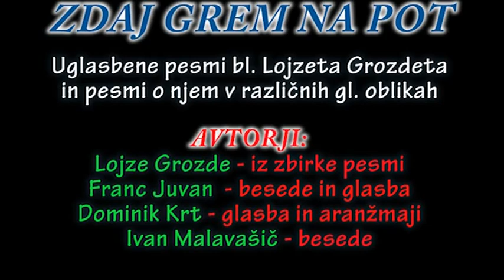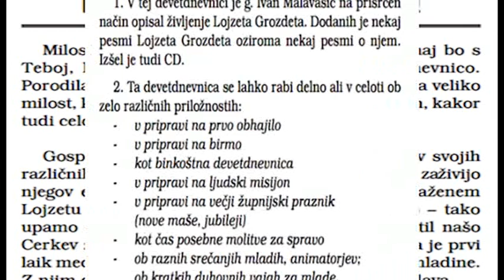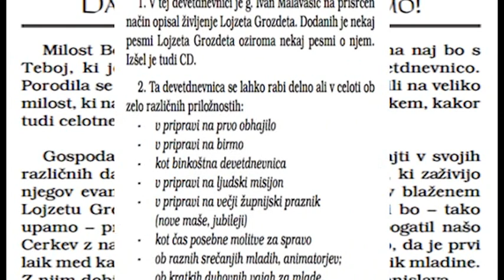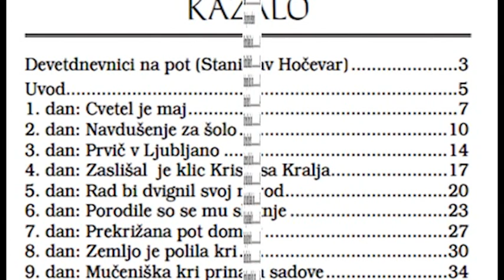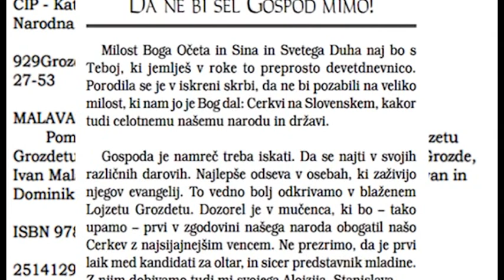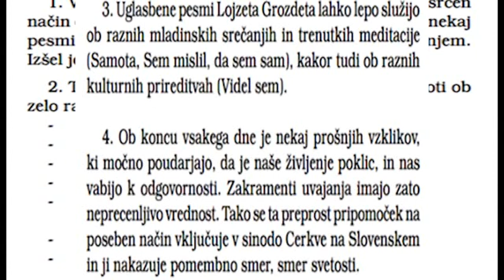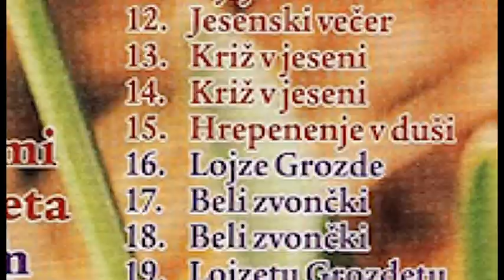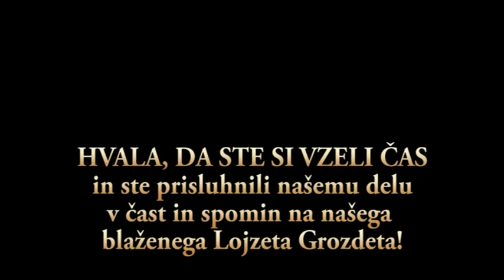ALOJZIJ GROZDE - "Zdaj grem na pot" (zgoščenka izdana leta 2000 - promocija 25. maja na Rakovniku)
POMLAD V NAŠI DEŽELI
Draga Slovenka, dragi Slovenec!
Ob 10-letnici beatifikacije bl. Lojzeta Grozdeta in Evharističnega kongresa v Celju, bi vam rad ponudil tisto, kar sem ponudil takratnemu organizacijskemu odboru za pripravo te velike svečanosti: 20 pesmic na zgoščenki ZDAJ GREM NA POT; za 15 pesmi je bilo besedilo vzeto od ene glavnih osebnosti shoda, Lojzeta Grozdeta, pet pesmi pa je bilo napisano o njem. Odgovor na ponudbo, ki je sledil, me je pravzaprav močno presenetil: »…odločili smo se, da bo glavni spominek na ta dogodek majica in kapica!« … Tudi pred kratkim sem doživel nekaj podobnega: v Družini sem prebral, da se pripravlja film o bl. Grozdetu in sem že prej imenovano delo ponudil tudi na njihov naslov… Žal, brez odgovora!
Ko naju je z g. Juvanom leta 1998 k sodelovanju povabil takratni postulator mons. mag. Stanislav Hočevar SDB (trenutno beograjski nadškof) , smo v sobi studia na dolgem večernem pogovoru dorekli vse glede njegovih želja in pričakovanj – za pomoč pa prosili še nebeškega Očeta in kar Lojzeta samega! In res je z božjo pomočjo nastal izdelek, ki vam ga danes, na njegov god 27. maja,  ponujam kot dodatek čaščenje njegovega spomina kjerkoli in kadarkoli se boste spomnili nanj, krščanskemu mediju pa spet pripenjam piko opomina, saj »veliko povedo iz obeh strani…«, premalo pa uporabljajo tisto, kar v programsko pomoč dobijo brezplačno, saj le tako lahko pride do večjega števila »častilcev«; pa najsi bo to radia ali pa svetnika samega. Od teh 20 pesmi so uporabili le dve: eno, ki so jo v lastni produkciji na novo posneli in drugo, za katero pa so deležni velikih zahtev od poslušalcev… Res ne vem, KAJ MANJKA TEM NAŠIM POSNETKOM?!… Mogoče boste sedaj VI odkrili še kakšno, ki bi bila za v eter, pa kar javite na vam znano telefonsko številko radia Ognjišče !
»SVETA EVHARISTIJA, SONCE MOJEGA ŽIVLJENJA« - je bilo geslo bl. Lojzeta Grozdeta.
»GLASBA – GOSPODOV DAR MOJEGA TALENTA« - je pa lahko naše geslo ! Uporabljamo tisto, kar nam je dano od Boga: misli, besede in dejanja, pa čeprav se izkaže, da to marsikateremu »gospodu« vedno ni prav, a vseeno je vse to BREZ ZLOBE in VEDNO IZ SRCA ! (op.p. Čeprav Jure misli drugače, a se moti…) Ko se v sedanjem času vedno večkrat omenja t.i. »grešnost« tudi tistih, ki se odevajo v ornat, spoznavam mišljenja in prepričanja mojih dveh, žal že pokojnih stricev duhovnikov: Štefana in Pavleta Krt. Ko gre »zanje«, je to seveda drugače pojmovano kot pa če gre za neko "OVČICO«. Tudi to sem skusil v svojem življenju, pa nič zato: ne bom odnehal! Naj se vatli vrnejo nazaj in postanejo spet ZA VSE ENAKI, pa bomo potem videli KJE je kdo lahko in KDO lahko kaj dela. V trenutnih razmerah je pač tako, DA TISTI, KI IMA DENAR IMA VSE: KUPI LAHKO GLAS, MEDIJE IN OBLAST ! Jaz nima denarja, imam pa glas, ideje in veliko volje za delo… In edina škoda je ta, da si ne morem privoščiti radia ali televizije in dokazati, da se s tako obilico materiala, ki ga premoremo Slovenci, da narediti veliko več! Naj dam za primerjavo mojega pokojnega prijatelja Mita Trefalta, ki je za časa življenja moral "požirati" številne kritike, danes pa vsa Slovenija gleda ponovitve tistega, kar je ustvaril iz danosti!
In KJE je pri vsem tem kaj iz Svetega pisma ali Evangelija ? JA, VPRAŠAJTE SE ! Predvsem pa TUDI tisti, ki ste se bahali, da ste brali berila in delali ne vem kaj po župnijah… Jaz sem ŽE 50 let namenil brezplačnemu orglanju in raznoraznim opravilom in pomočem, pa še bom to počel! Moji dokazi dela so arhivirani v spominih mnogih ljudi, na slikah, v videoposnetkih, v avdio posnetkih, v knjižnih zapisih in notnih pesmaricah, zato, dragi »krščanski« uredniki, je tole izpod peresa našega velikega pesnika nujno še enkrat za prebrat´:
Popustí posvetno rabo orglarček in gre v pušavo,
tam prepevat božjo slavo, svoje citre vzame s sabo... itd.
Komur pevski duh sem vdihnil, ž njim sem dal mu pesmi svoje;
drugih ne, le té naj poje, dokler, de bo v grobu vtihnil."
(France Prešern »OGLARČEK«)
KJE se sedaj v teh stihih vidite, je spet le vaša stvar; sam bom pa še »resnične pel in pridigal naprej«! Za nami je tudi nedelja sredstev družbenega obveščanja. »SLIŠI, O GOSPOD, MOJ GLAS, KO KLIČEM. MOJE SRCE MI VELEVA: IŠČI GOSPODA …« je bil mašni vstopni spev. Upokojeni nadškof g. Stres je veliko govoril in povedal na to temo; tudi o težavah, »ki ne dajejo vsem enakih možnosti …« !?
Seveda ne: stolčki dajejo veliko možnosti le tistim, ki so na njih (pa tudi v drugačne namene), nikakor pa ne v ENAKOST »cehovske« populacije !
Kdo torej RES HOČE pomlad v naši preljubi, od Boga bogato obdarjeni prečudoviti deželi?
Vlada ? Protestniki ? Levi ? Desni ? Sredinski ? Ateisti ? Verujoči ? Mediji ? VSA živeča »raja«, ki EDINA OMOGOČA, da eni in drugi sploh lahko še obstajajo in se gredo kar se že gredo?
Jaz iščem Gospoda v glasbi, pa tudi v vsem, kar se dogaja okrog nje. Včasih stopim tudi na drugo stran...! Za TO sem ustvarjen in od Boga voden na tej poti ! Naj me (NAS) On vodi še naprej !
Lepo poslušanje !